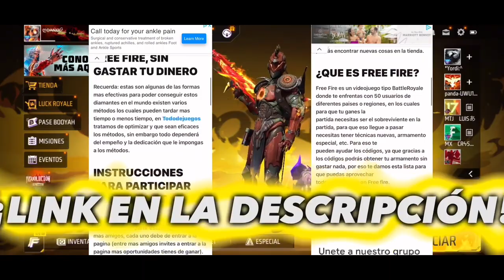Así es EL NUEVO EVENTO de LA BARBA DEL VIEJO PARA RECLAMARLA POR ORO EN EL FREE FIRE, DÍA DE MUERTOS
🎁CÓDIGO AQUI🎁

-ACTIVA LA 🔔